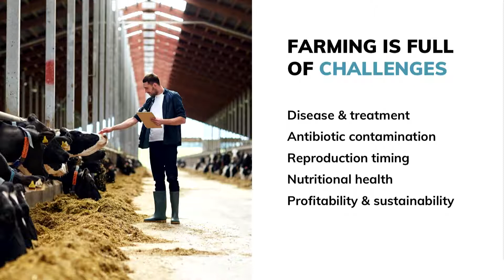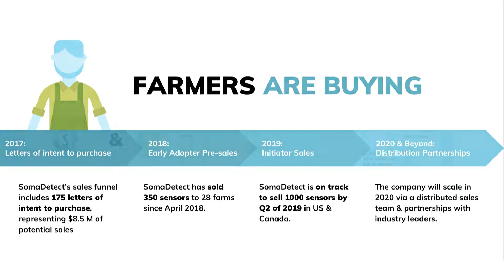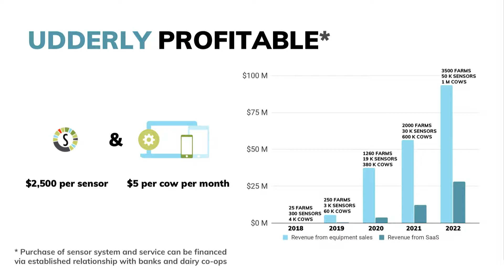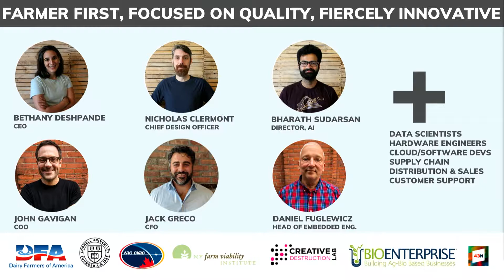SomaDetect - Startup - Full Pitch - FoodBytes! New York 2018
Watch as Bethany Deshpande of SomaDetect presents at FoodBytes! New York on October 18, 2018.  SomaDetect received the Judges' Choice Award for this presentation. SomaDetect is a deep-learning and AI dairy company that provides real-time, automated analysis of milk quality without any addition of chemicals or consumables.